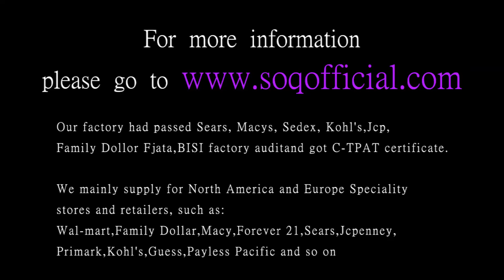Three heart connected silver heart shaped zircon ring